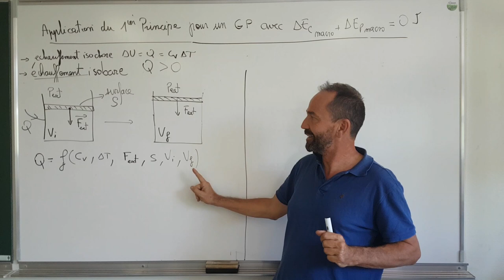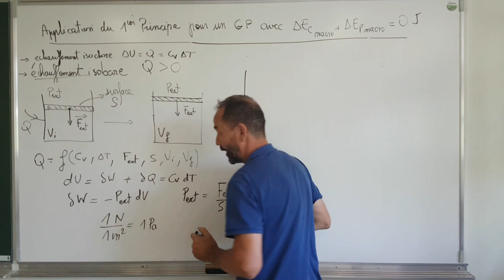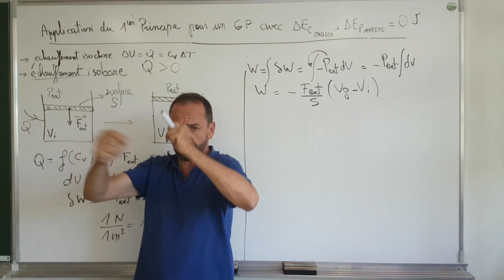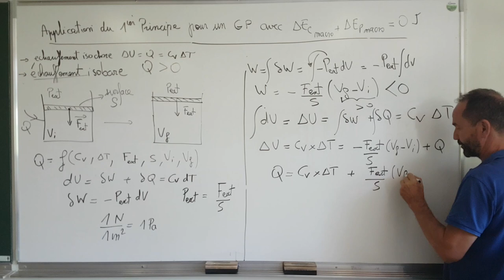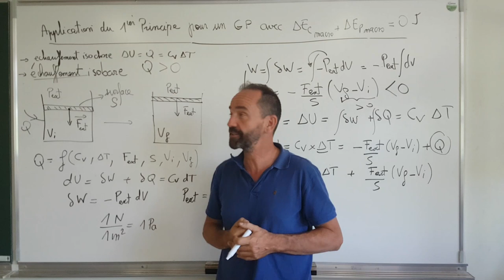thermo, premier principe / III-6 échauffement isobare, variation d'énergie interne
III) premier principe de la thermodynamique
III-6 variation d'énergie interne, échauffement isobare